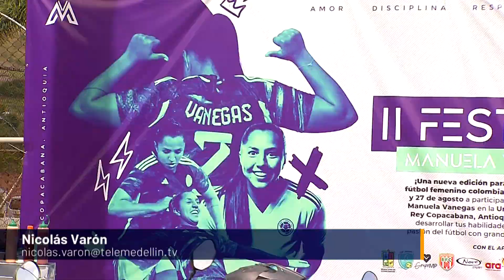Manuela Vanegas llenó de emoción a Copacabana - Telemedellín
Retribuir un significado que sabe plenamente Manuela Vanegas, por eso, recorriendo sus pasos en su natal Copacabana realizó su 2° festival que contó con clubes de varios municipios del Valle de Aburrá, donde la más asediada fue como no la zurda talentosa de nuestra Selección Colombia Femenina.